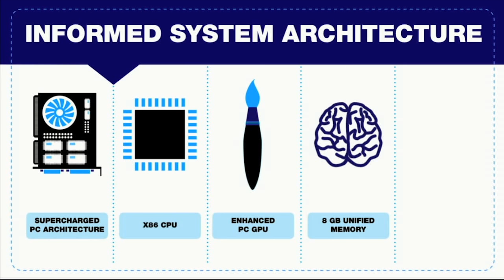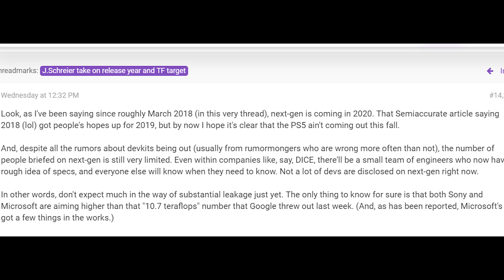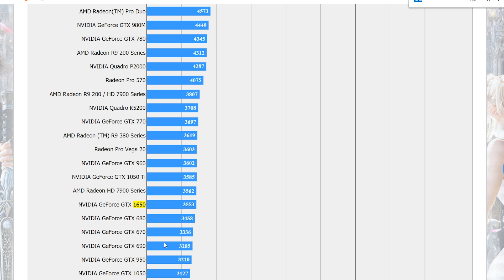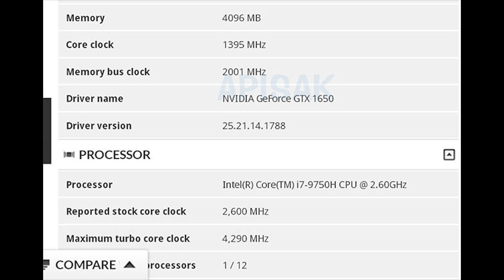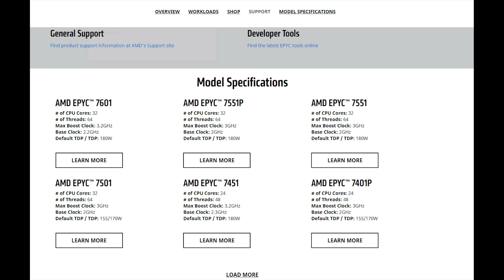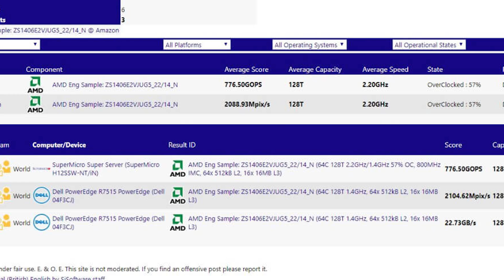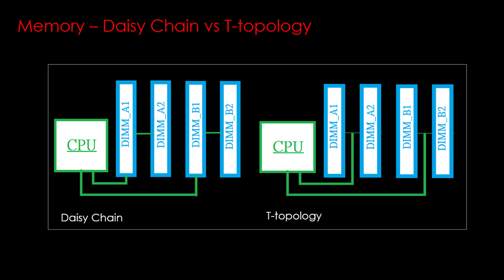Playstation 5 & Xbox Scarlet in 2020 | AMD Rome 64C Benchmark | GTX 1650 Benchmark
- why the the playstation 5 specs that leaked are likely inaccurate.

In this video we take a look at the a qualification sample Zen 2 based Epyc CPU, known as Rome. This CPU has a boost clock of 2.2 GHZ, though an incredible 256MB of Level 3 cache. This is 4x the amount of the previous flagship epyc parts such as the 7601 because of double the core count, and the zen 2 ccx found inside the Rome line of processors doubling Level 3 cache. This is likely to decrease the latency of the chip. THe CPU is based on the 7nm zen 2 series of processors which will also be found in Matisse (ryzen 3000) and also Castlepeak (threadripper 3000)

The Playstation 5 and the next generation xbox (xbox scarlett) will not launch until 2020 and will have at the least 10.7 tflops of GPU performance. This will mean that in terms of raw hardware the developers of games will have more grunt than Google's stadia, but with stadia having the obvious benefits of a cloud based system. From the rumors both the ps5 and the xbox scarlett will use navi and zen 2, but there's no real solid info if either the xbox scarlett or the Playstation 5 will be the more powerful system.

Also the GTX 1650 graphics card has had a few benchmarks leaked, showing its performance to be slightly ahead of the RX 570, and slightly slower than the GTX 1060 graphics card. According to reports, the card will be about 180 USD, and will feature 4GB of GDDR5 RAM at 8gbps (effective) - and still based on the turing architecture, though with ray tracing and tensor cores count - similiar to say the GTX 1660.